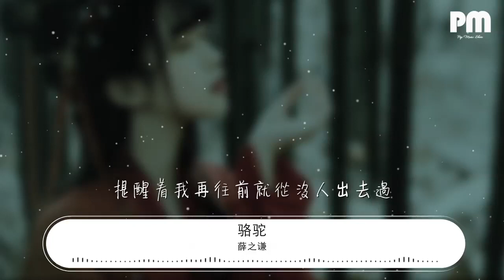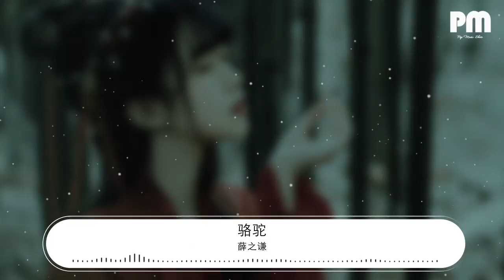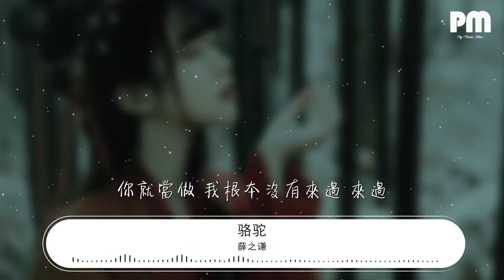薛之謙 - 駱駝『我心裏有片沙漠 作詞 : 甘世佳』【動態歌詞Lyrics】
駱駝

00:00  作詞 : 甘世佳
00:01  作曲 : 郭頂
00:14 是什麼在召喚着我提醒我
00:23 我懦弱過猶豫過
00:28 若我能掙脫那繩索
00:32 旁若無人見我來議論我

00:41 我是駱駝沒見過最美的沙漠
00:54 井裏的青蛙勸我別相信候鳥胡說

01:05 我心裏有片沙漠
01:08 那裏有很多駱駝
01:11 不再寂寞會圍繞着我陪我說說
01:18 我心裏有片沙漠
01:21 點綴着森林湖泊
01:24 雨季一過有我愛吃的小水果

01:46 我終於掙脫了繩索從不曾
01:55 這麼自在過輕鬆過
01:59 我決定找回駱駝的生活
02:04 不要再跟着我再騎着我

02:13 沿途雲朵趁沒人看見就降落
02:26 提醒着我再往前就從沒人出去過

02:37 轉眼就看見沙漠
02:40 那裏有沒有駱駝
02:43 在期待我它是否在哪偷偷看我
02:50 明明就來到沙漠
02:53 爲何看不到駱駝
02:56 是不是說我來的不是時候

03:30 原來這就是沙漠
03:33 本來就沒有駱駝
03:36 負責地說那什麼是我什麼是我
03:43 全世界都是沙漠
03:46 人心裏住着駱駝
03:49 你就當做 我根本沒有來過 來過

04:05 都怪我親手殺了駱駝

04:14 製作人：郭頂
04:16 編曲：陳迪
04:17 吉他：陳迪 郭頂
04:18 貝斯：陳迪
04:20 鼓：Hayato
04:21 錄音：汝文博 At Big J Studio
04:22 混音：盧楠 At Megawave Studio BJ
04:23 母帶：Ryan Smith At Sterling Sound NYC